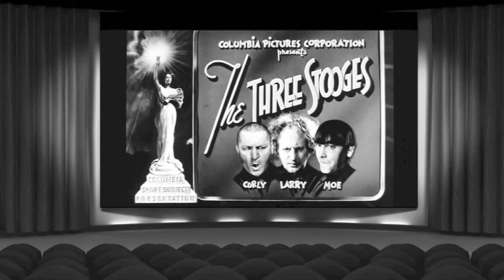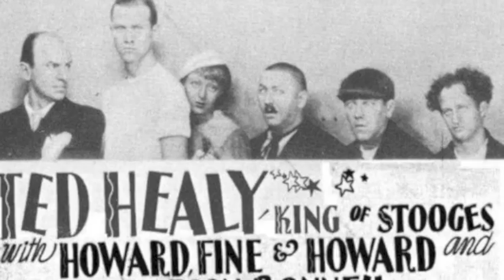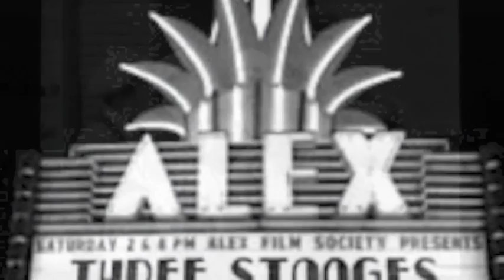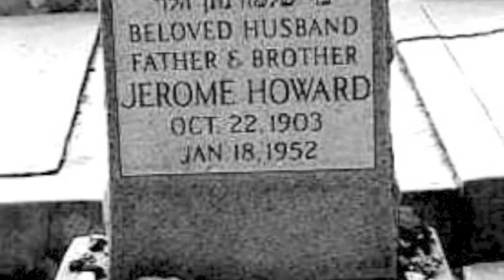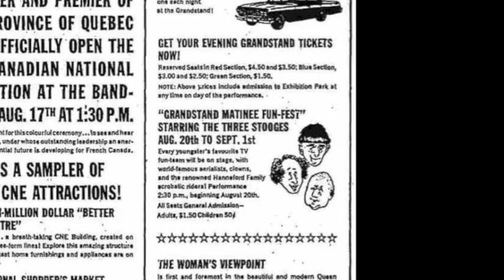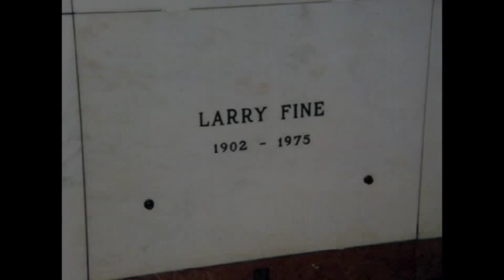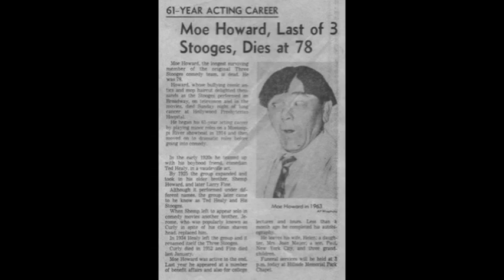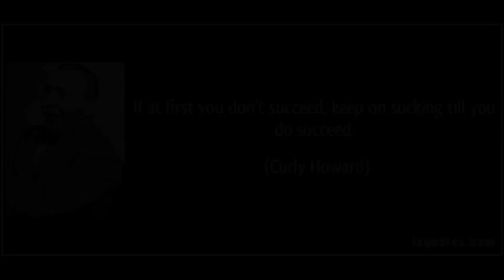Three Stooges Documentary